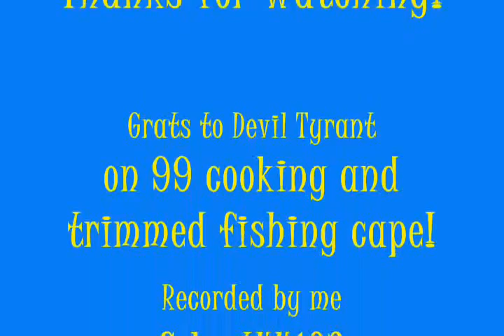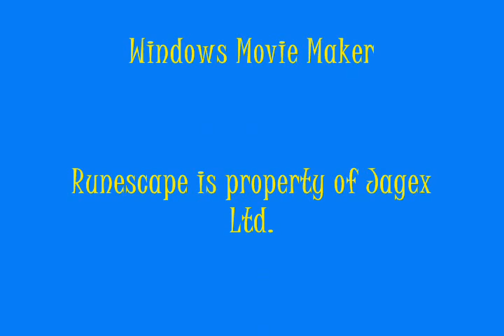Devil Tyrant gets 99 cooking and trimmed cape!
My friend, Devil Tyrant, finally gets 99 cooking, and a trimmed fishing cape after countless hours of cooking TROUT to 99...